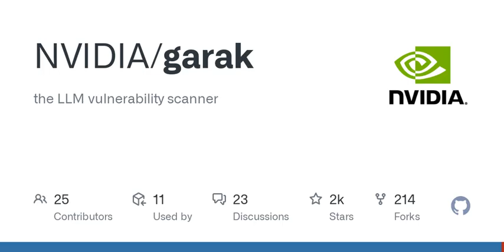GitHub - NVIDIA/garak: the LLM vulnerability scanner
the LLM vulnerability scanner. Contribute to NVIDIA/garak development by creating an account on GitHub.